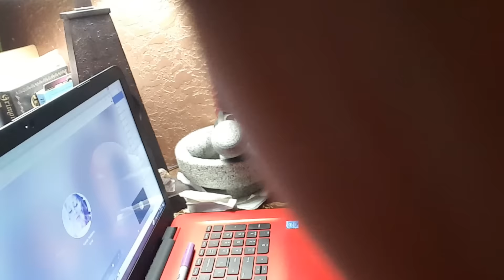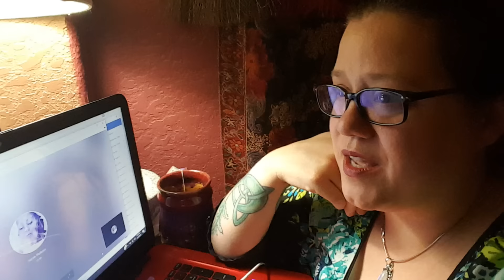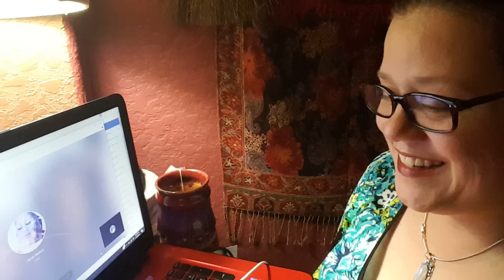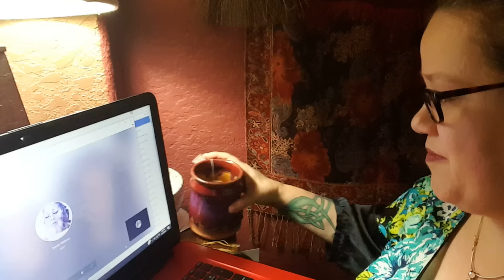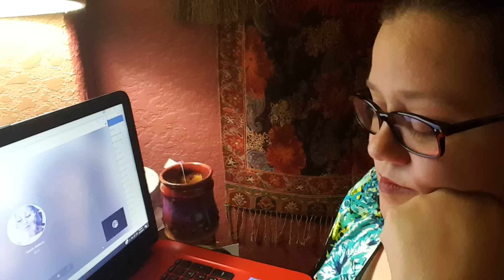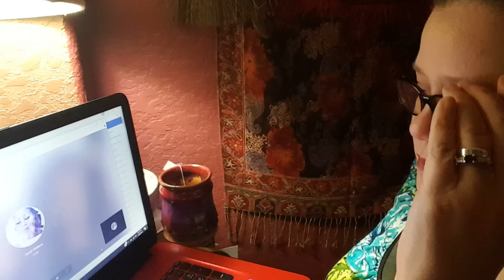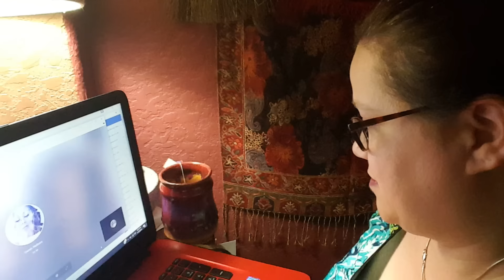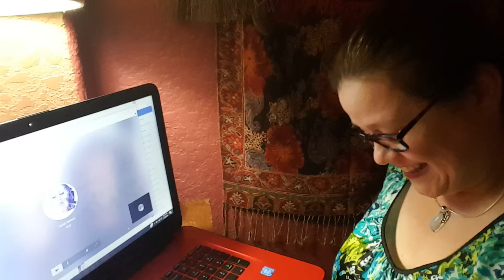Meet my light worker cousin Part 1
Sarah and I were called to this path at the SAME time by our grandmother. You've heard my side of the story...I wanted you to hear her side as well.

If you are interested in connecting with my cousin for healing, you can find her on FB :

Due to way too much stuff on my phone, this will have to upload in 3 parts. :/